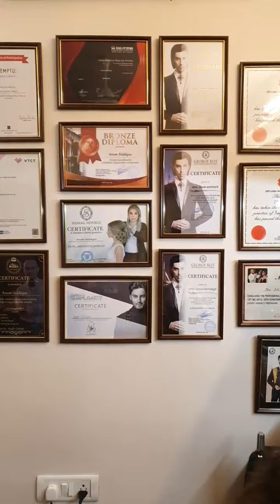ANAM'S BRIDAL MAKEOVER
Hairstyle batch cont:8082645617